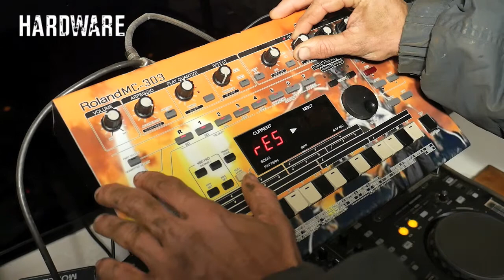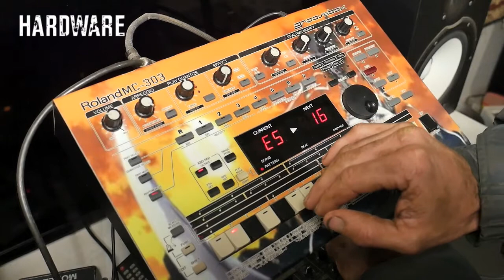MC-303 90's House Groove